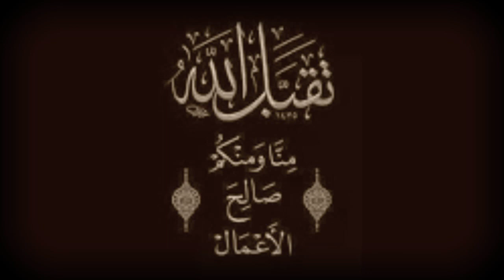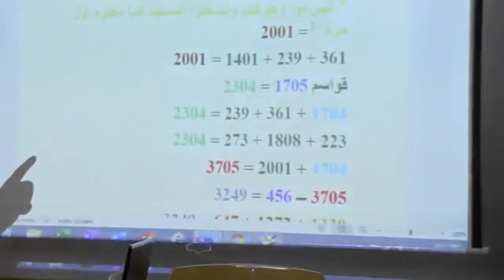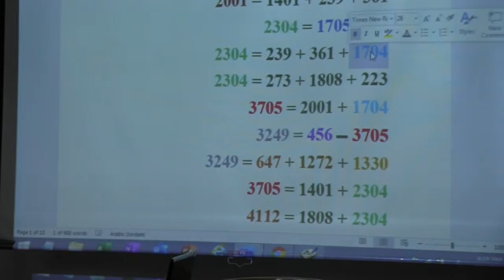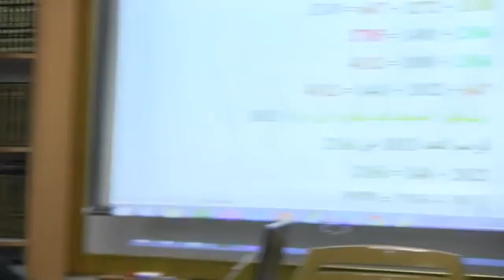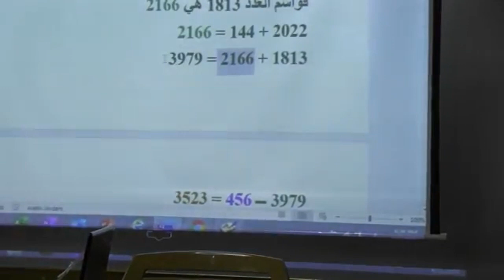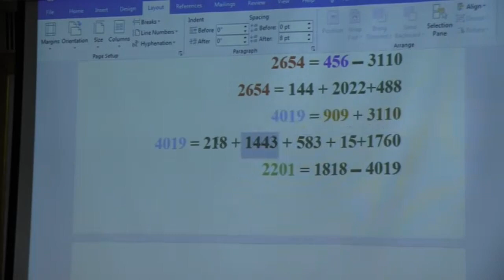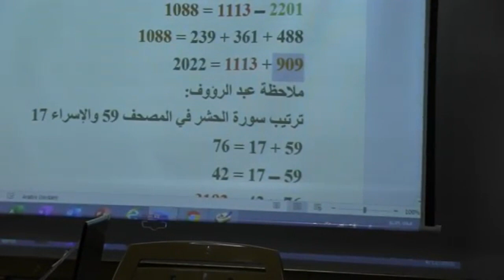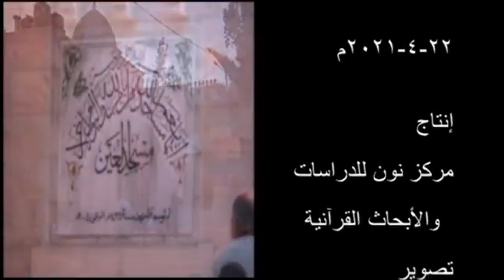بسّام جرّار في العدد القرآني وليدخلوا المسجد وكان حقا علينا نصر المؤمنين 22 4 2021م